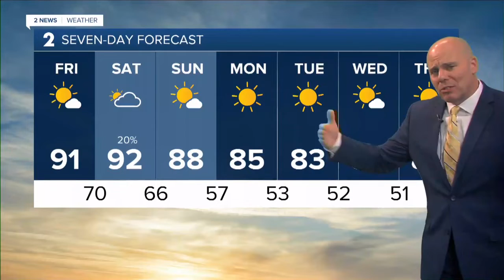2 News Oklahoma KJRH Tulsa Latest Headlines | September 23, 7am